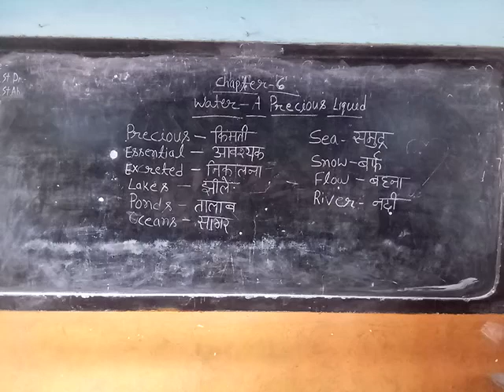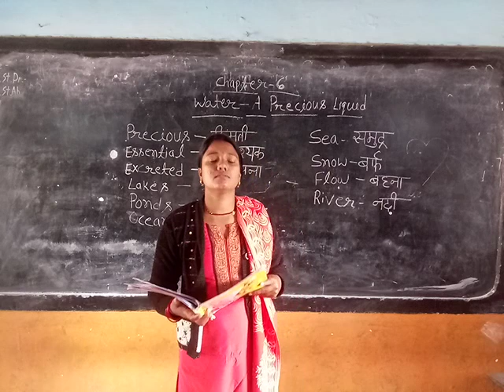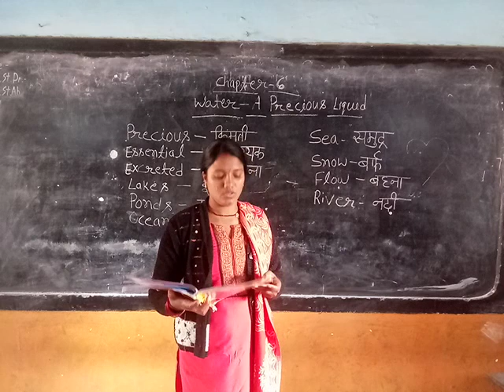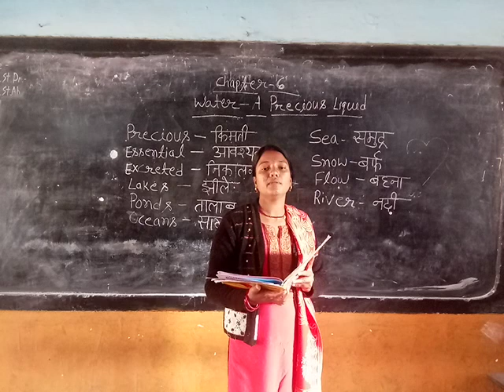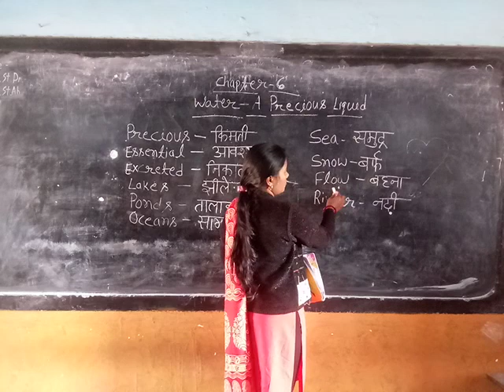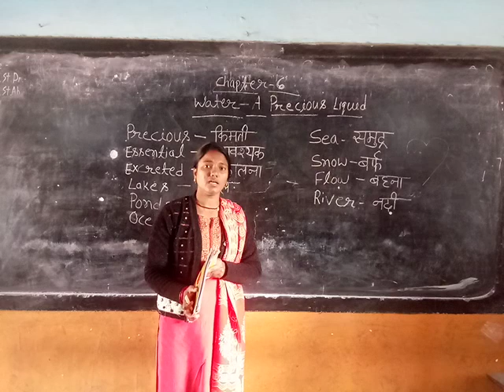January 2, 2021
class 2 subject EVS chapter 6 water - A precious liquid by Jyoti mam of LFA chirimiri .